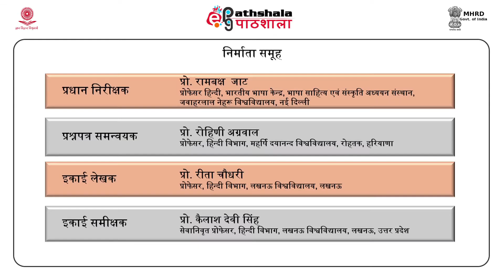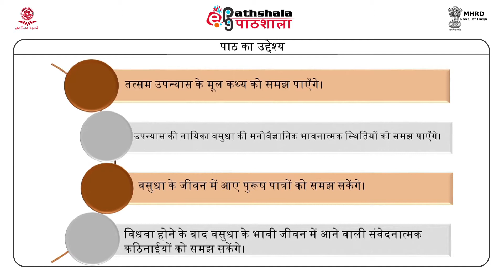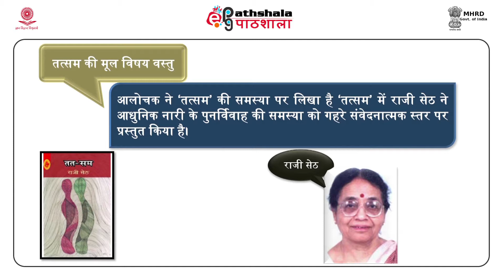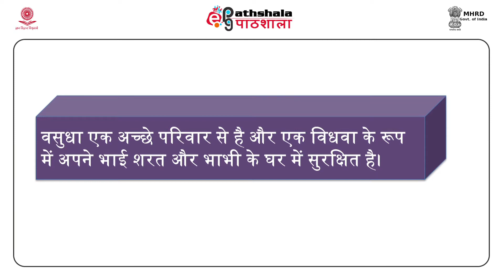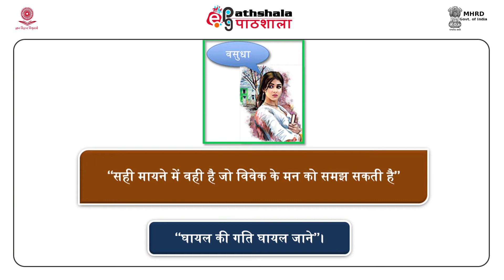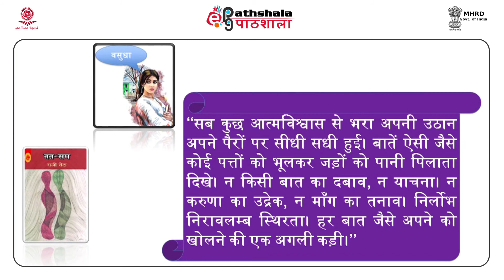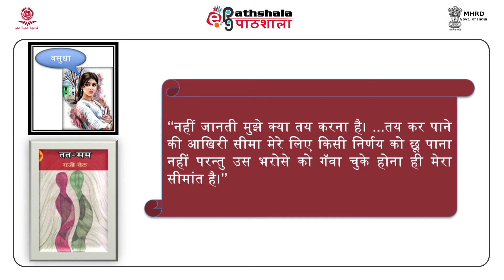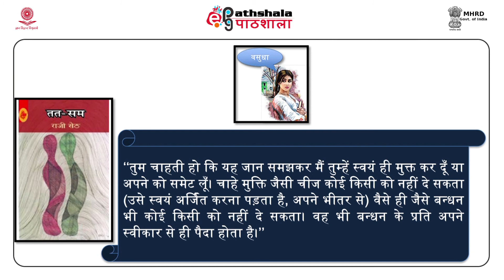Hindi P-11 M-22.tatsam